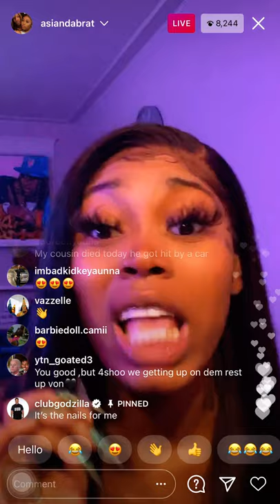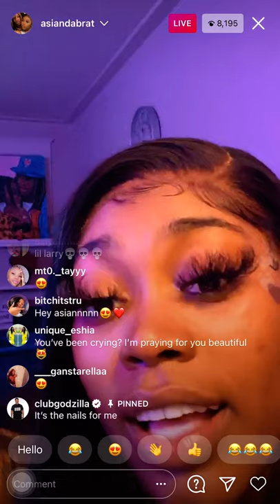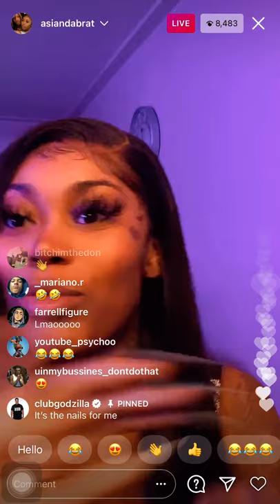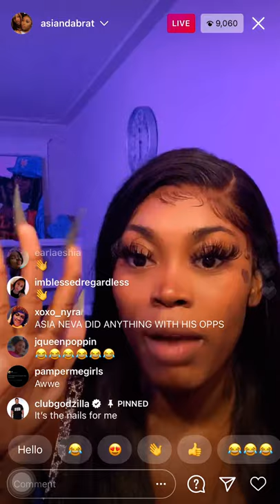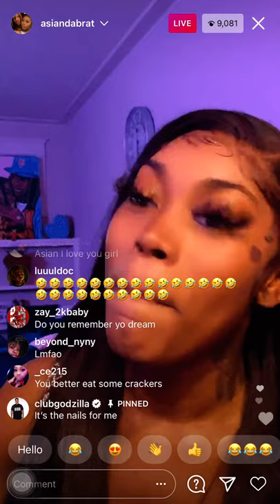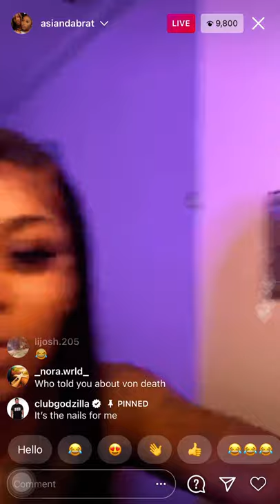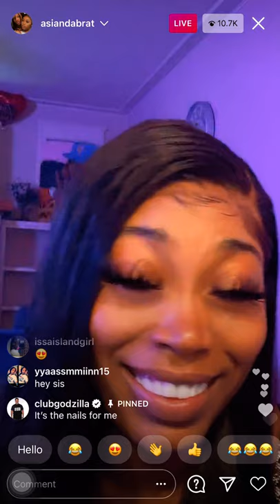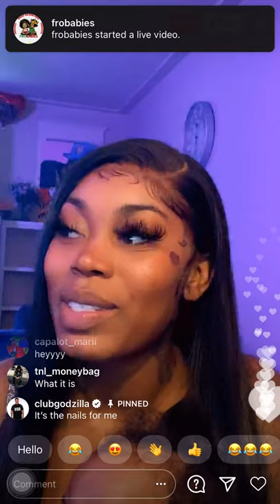ASIAN DA BRAT LIVE (11/21/20)